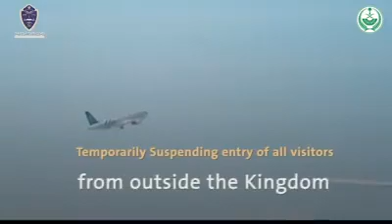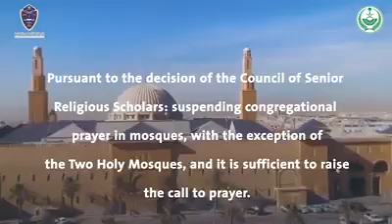സൗദി അറേബ്യയുടെ കോവിഡ് പേരാട്ടം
അഭിമാനിക്കാം അഭിനന്ദിക്കാം